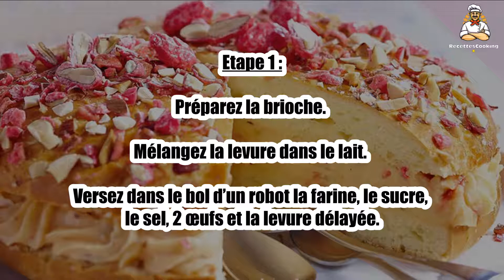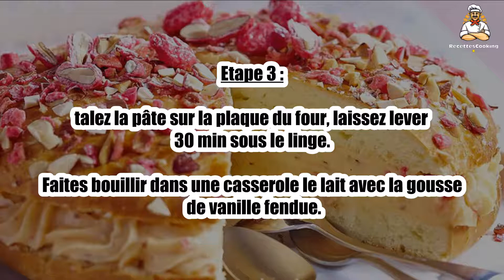Recette : Tarte tropézienne aux éclats de pralines roses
Bonjour à tous, aujourd’hui recettescooking.com vous présente la recette suivante : Tarte tropézienne aux éclats de pralines roses

TEMPS TOTAL : 70 min
Préparation : 35 min
Cuisson : 35 min

Ingrédients :

250 g Farine(+ 1 cuil. à soupe)
1 sachet Levure de boulanger
35 g Sucre
5 cl Lait
2 Oeufs
1 Jaune
90 g Beurre
3 cuil. à soupe Sucre glace
Sel

Pour la crème :

50 cl Lait
50 g Sucre
1 gousse Vanille
1 Oeuf
3 Jaunes
50 g Maïzena
20 cl Crème liquide
2 cuil. à soupe Eau de fleur d’oranger
80 g Pralines roses concassées

Etape 1 : Préparez la brioche. Mélangez la levure dans le lait.

Versez dans le bol d’un robot la farine, le sucre, le sel, 2 œufs et la levure délayée.

Etape 2 : Actionnez, ajoutez le beurre en morceaux.

Formez une boule, farinez-la et réservez 1 h sous un linge.

Etape 3 : Etalez la pâte sur la plaque du four, laissez lever 30 min sous le linge.

Faites bouillir dans une casserole le lait avec la gousse de vanille fendue.

Etape 4 : Mélangez dans un saladier le sucre avec 1 œuf et 3 jaunes. Incorporez la Maïzena et la moitié du lait.

Reversez la préparation dans la casserole et cuisez en tournant ; la crème doit napper la cuillère. Laissez refroidir.

Etape 5 : Badigeonnez la pâte de jaune d’œuf battu. Enfournez pour 30 min à 180 °C (th. 6).

Poudrez de sucre glace, laissez refroidir et coupez la brioche en deux.

Etape 6 : Fouettez la crème en chantilly, ajoutez la fleur d’oranger et mélangez à la crème avec la moitié des pralines concassées.

Garnissez le fond de brioche de crème.

Etape 7 : Recouvrez du 2e disque de brioche, parsemez du reste de pralines. Servez frais.